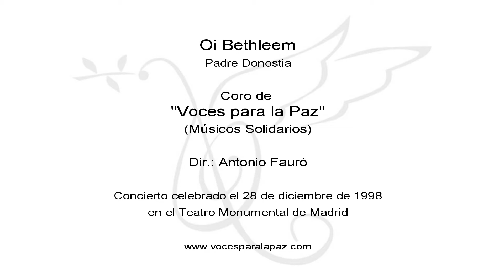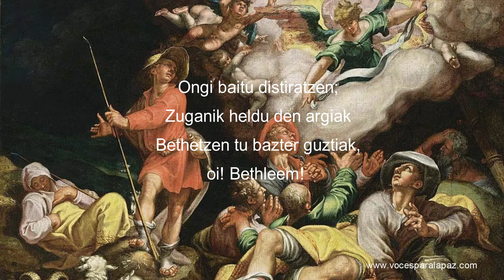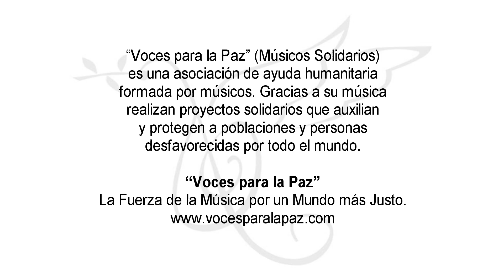Oi Bethleem!. Coro de Voces para la Paz.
Coro de "Voces para la Paz" (Músicos Solidarios)
Dirección Antonio Fauró.
Teatro Monumental. Madrid 28 de diciembre de 1998.
Proyecto Solidario: Auxilio de víctimas del huracán Mitch 1998.
LETRA:
¡Oh, Belén!,
¡Oh, tú, alto día!
¡Oh, Belén!
Que bien destella, la luz que ha llegado de ti.
Llena toda la tierra, llena todos los rincones.
¡Oh Belén!
Con los pastores he llegado a ti con cariño, con los pastores.
No como deseando nombre. Te adoro Mesías.
Te amo con todo el corazón.
Con los pastores, con los pastores.
CUADROS:
Anuncio del nacimiento del Salvador a los pastores. Govert Flinck.
Adoración de los pastores. Abraham Bloemaert.
Adoración de los pastores. Rembrandt
Adoración de los pastores. Murillo
“Voces para la Paz” (Músicos Solidarios), es una asociación de ayuda humanitaria, compuesta por músicos, que utiliza la música como medio para recaudar fondos que les permitan realizar proyectos que contribuyan a la erradicación de la pobreza y a la mejora de las condiciones de vida de las personas y comunidades más vulnerables y desfavorecidas en todo el mundo.
Gracias a su música se han construido carreras, puentes, escuelas, bibliotecas, dispensarios sanitarios, orfanatos, pozos de agua, sistemas de regadío, etc. en países de África, Asía y América Latina.